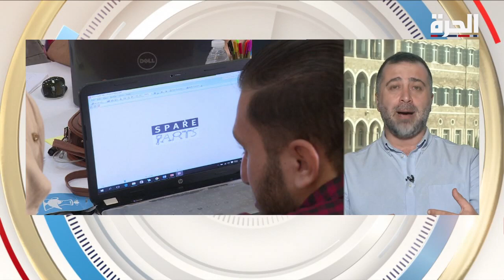نسبة المرض النفسي الناتج عن مشكلات في الوظيفة وصلت إلى 20%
الحرة الحقيقة_أولا | أكد عدد من الأطباء النفسيين أن نسبة المرض النفسي الناتج عن مشكلات في الوظيفة وصلت إلى 20%، وهي نسبة كبيرة مقارنة بالسنوات الماضية.
والسبب الأساسي هو عدم الشعور بالأمان الوظيفي، أي أن الشخص ممكن يفقد الوظيفة فى أي وقت، مما يؤدى لكثرة الضغط والتوتر وارتفاع نسبة أمراض القلق والاكتئاب، التى من الممكن أن تؤدي إلى الانتحار والموت،
مع العلم أن أكثر المصابين بالضغط النفسي هم من يمارسون مهن الطب والصحافة والمحاماة والعسكرية، وكذلك موظفو البورصة والبنوك.